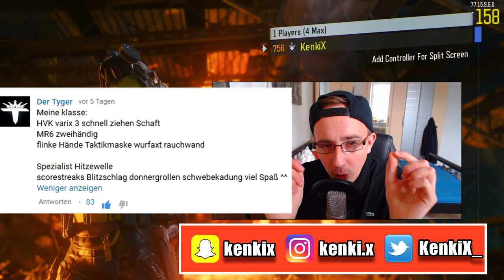ICH spiele DEINE KLASSE! | WAS KANN DAS VARIX VISIER?! | Black Ops 3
Heute spiele ich endlich wieder DEINE Klasse! Viel Spaß! ♥
▼ Meine Gaming-Ausrüstung ▼